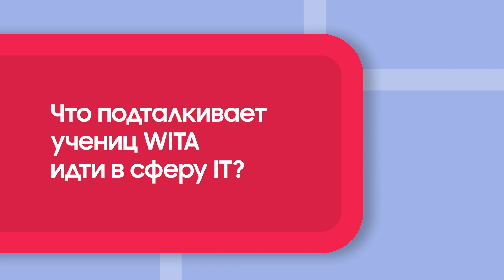Настя Зайцева про силу мата, стартаперов-нытиков, пиар WG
Galaxy of Women — блиц-беседы с белорусками, которые успешно работают в сфере технологий.

Совместный проект Samsung Galaxy S20+ Red и dev.by.